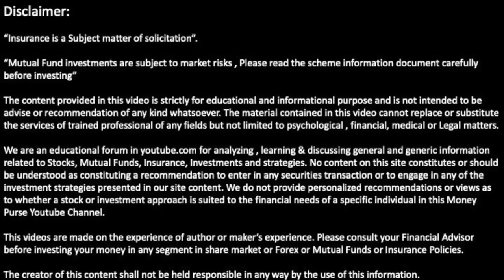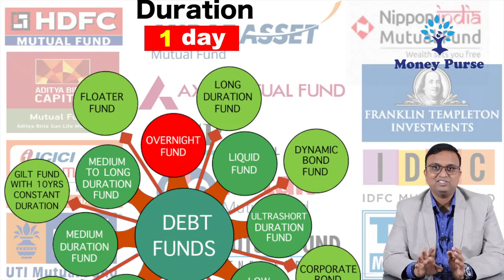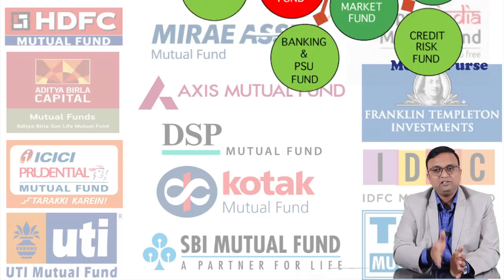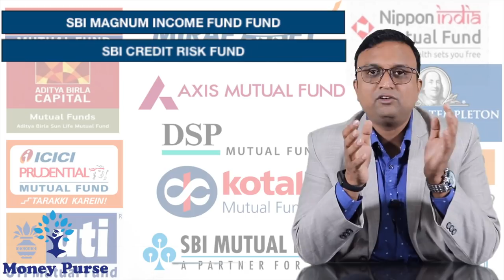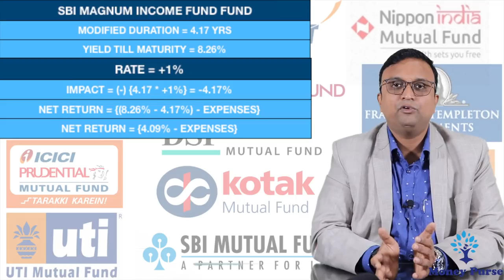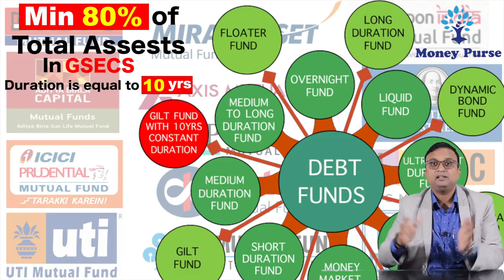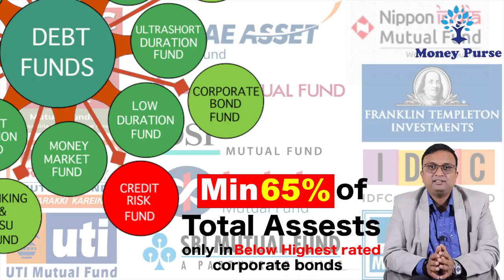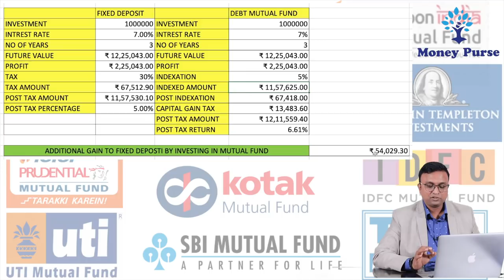How to Select Debt Funds? Fixed Deposit కన్నా ఎక్కువ వస్తుందా? Mutual Funds ని ఎలా Select చేసుకోవాలి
In this comprehensive mutual fund course, we dive deep into the world of investing and guide you towards financial success. Designed for both beginners and experienced investors, this course equips you with the knowledge and skills to navigate the complexities of mutual funds. From understanding the fundamentals of mutual funds to analyzing market trends and creating a winning investment strategy, we cover it all. You get to learn step-by-step guidance, practical tips, and real-life examples to help you make informed investment decisions. Join us on this educational journey and unlock the potential of mutual funds for long-term wealth creation. In this video you will get to learn, In this Video you will get to learn How to select the best Debt Fund for you Investment